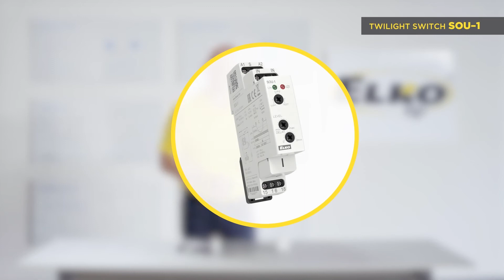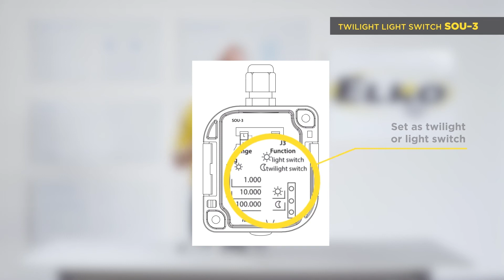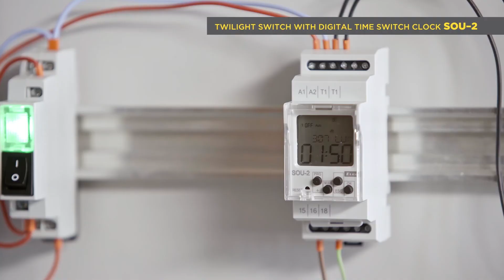Dílna ELKO EP: Soumrakové spínače řady SOU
Vítejte u minipořadů z dílny ELKO EP. V dnešním díle Vám představíme soumrakové spínače řady SOU.